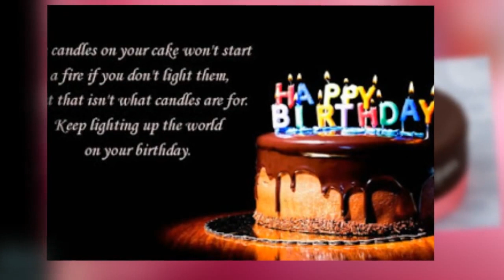Happy Birthday Special images | Happy Birthday Wishes | Happy Birthday Whasapp Video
Before This it send a traditional Happy Birthday wishes video from infobells is sure to create a lot of excitement in every birthday, but now you can send an unique birthday wishes. Wishing you all the great things in life, hope this birthday song video bring you an extra smile on this wonderful day. Wish you a very Happy Birthday.

Happy Birthday Song Lyrics:

Happy Birthday Dear one
Happy Birthday to You.
From good friends and true,
From old friends and new,
May good luck go with you,
And happiness too.